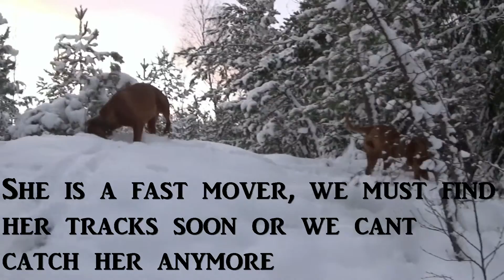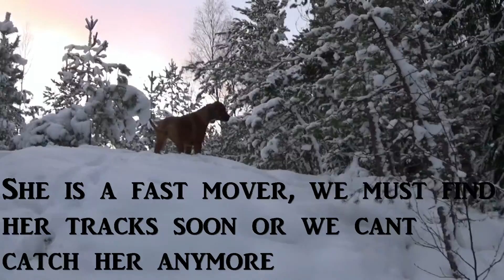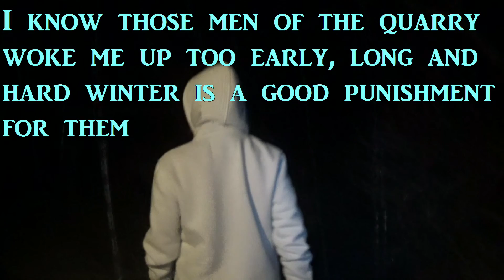Boxer Rottweiler Sisters vs Climate Change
Our heroines are spending a normal day in the woods, when a sudden climate change throws them towards a new adventure